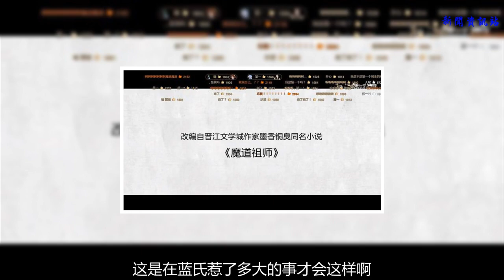魔道祖師：四千多條藍氏家規，網友六個字就給總結了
繼《一人之下》、《斗羅大陸》等熱播國漫完結后，在眾多國漫中只有在《魔道祖師》才能看到如此多的彈幕，可以說《魔道祖師》扛起了下半年熱播番的大旗。雖然才剛播出沒幾集，魔道就收獲了一大批的粉絲。
    魔道除了精彩的劇情和各色的人物外，最大的觀看點就是好幾對CP了，這也因此吸引了眾多的女性粉絲，其中魏無羨和藍二這對CP可是顏值高的和那。
    也正是由于魏無羨在“云深不知處的”這段時間，才使得本來三千條的“藍氏家規”直接增加到了四千條，這多出來的一千條可是條條針對魏無羨啊，這是在藍氏惹了多大的事才會這樣啊。下面小編帶大家看一下四千條的“藍氏家規”。云深不知處境內禁止喧嘩。云深不知處境內禁酒。背后不可語人是非。云深不知處境內禁止疾行。云深不知處境內禁止淫亂。云深不知處境內禁止夜游。。。。。。。
    4000.云深不知處遠離魏嬰。
    這洋洋灑灑的四千條可是將姑蘇藍氏的的家規展現的淋漓盡致，有網友就將這四千條藍氏家規用六個字就給總結了，那就是：不！許！學！魏！無！羨！
    最后如果你覺得小編這篇文章不錯的話，一定不要忘了點贊、收藏和轉發哦！
    喜歡小編的加個關注吧。
    希望在這諾大的世界中。
    我們彼此不再是陌生人。
    愿我們此生都不再漂泊。
    想要的都擁有。
    得不到的都釋懷。